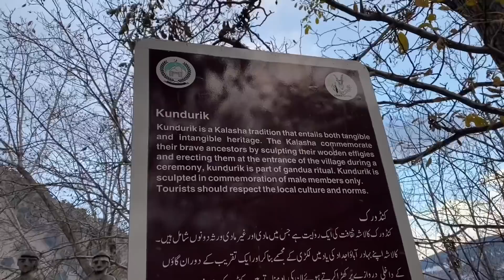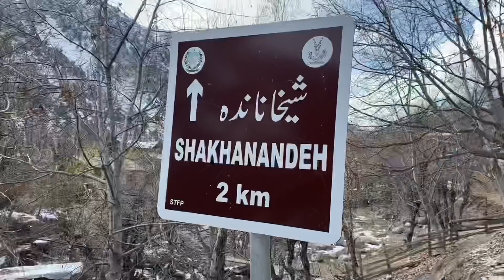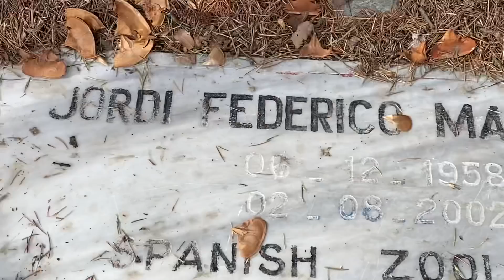Kelash valley Chitral | Kabir Khan Afridi